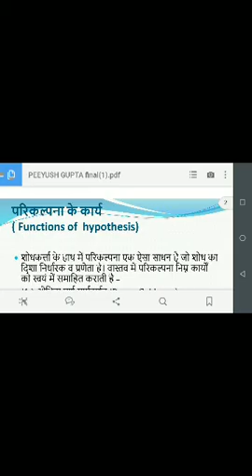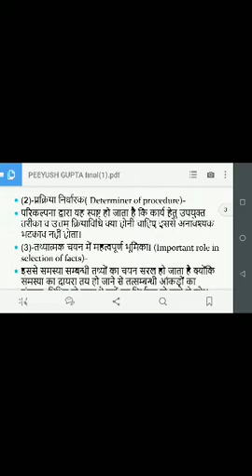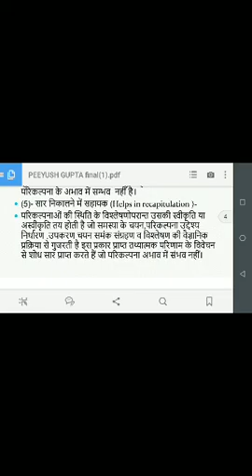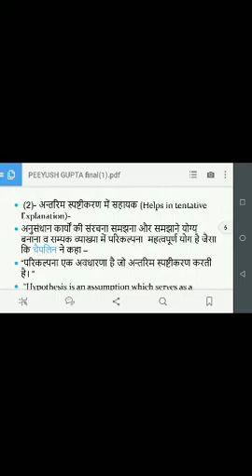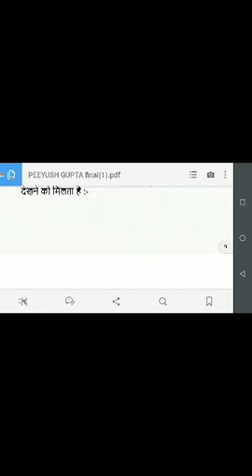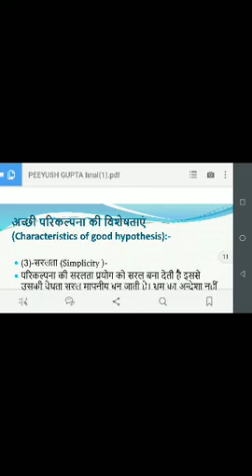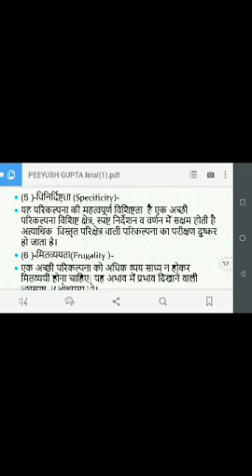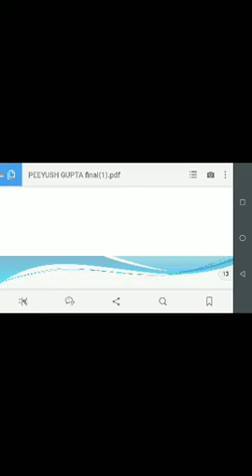उपकल्पना: कार्य, महत्व एवं विशेषताएं,बीए द्वितीय वर्ष समाजशास्त्र, प्रश्न पत्र-प्रथम